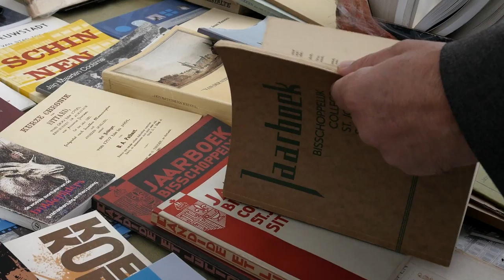TEASER: Graaf Huyn Festival 2017, Geleen